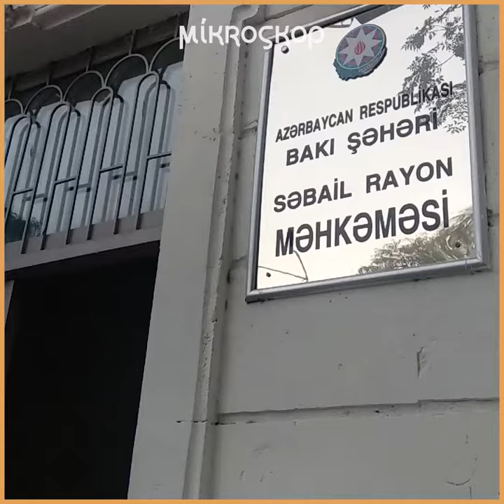Elinanın işi üzrə növbəti məhkəmə prosesi keçirilib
Elina Hacıyevanın oxuduğu məktəbin direktoru Sevinc Abbasova məhkəmədə günahsız olduğunu bir daha təkrarlayıb. O, təcili tibbi yardıma zəng vurmamasını affekt halında olmağı ilə izah edib. Lakin vəkillər bunun yalan olduğunu sübut edə bilib!